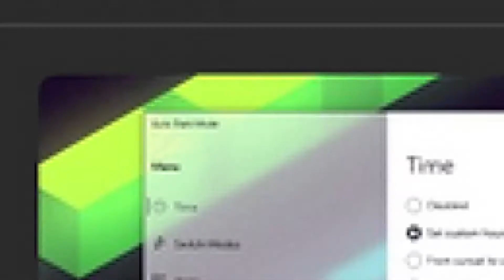How to Download and Install Auto Dark Mode X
1. You can download Auto Dark Mode X for free from GitHub. Visit the GitHub page of the software and download the latest version available under the Assets section.

2. You can also choose to download Auto Dark Mode from Microsoft Store. Search for the app and download the one from developer Armin Osaj. Click on the Install button to download Auto Dark Mode on your Windows 11 PC.

3. If you take the GitHub route, you will need to double-click the EXE file to see a classic installation wizard. Follow along the on-screen instructions to complete the installation process. As you would expect, it mostly involves clicking the ‘Next’ button.

4. After installing the app, you will be taken to Auto Dark Mode app’s home page, where you will find the options to schedule dark mode in Windows 11.

Music

🎵 Track Info:

Title: Believe In Your Dreams
Artist: Next Route
Genre: Dance & Electronic
Mood: Calm